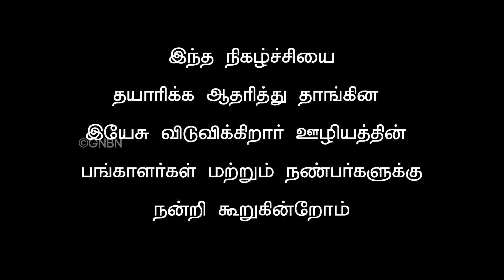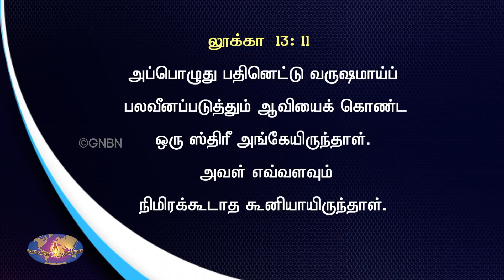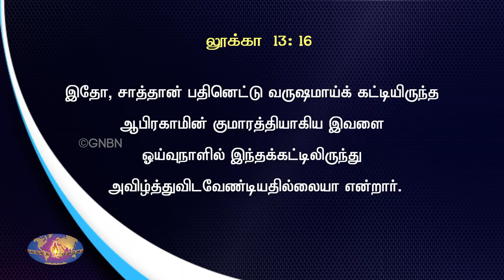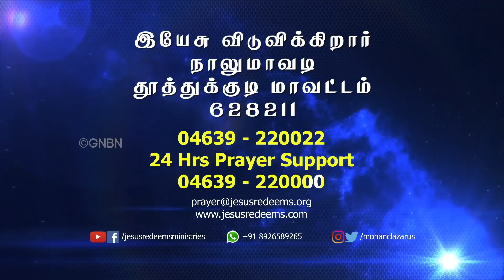விடுதலை தரும் தேவன் ! Miracle Night | Bro. Mohan C Lazarus | Sis. Christy Testimony